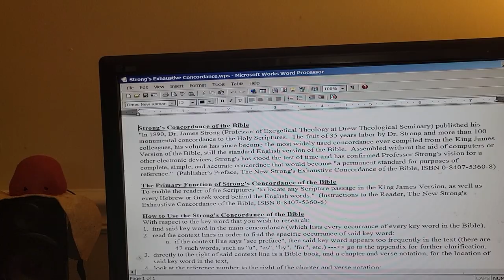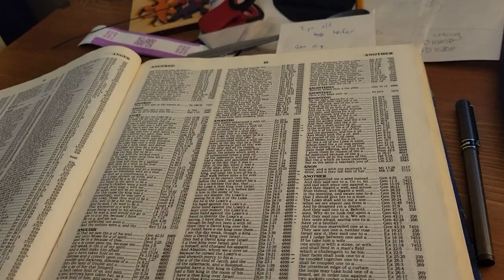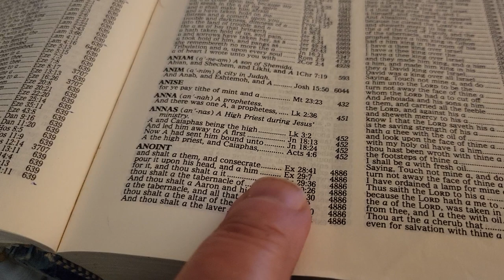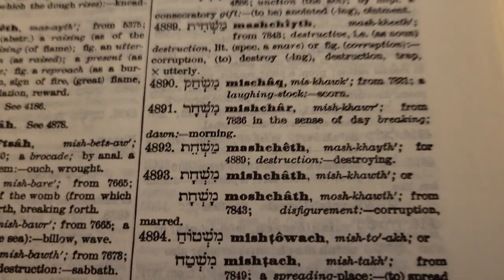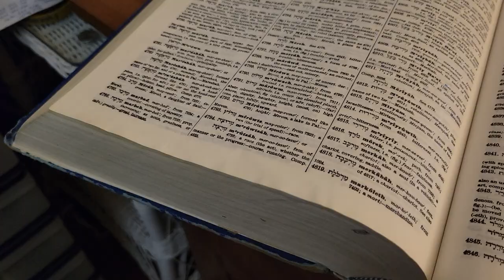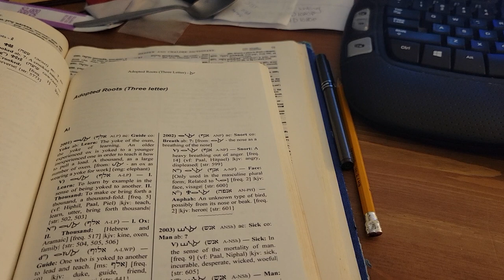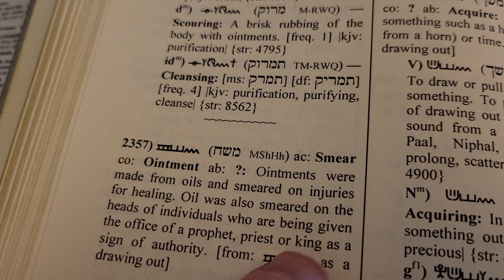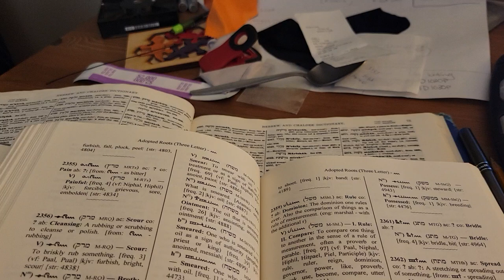Introduction To "The Strong's Exhaustive Concordance Of The Bible"